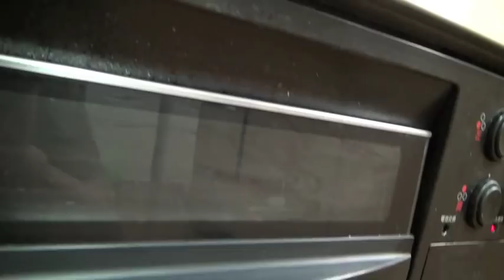Deer dishes #7 / Kushiyaki